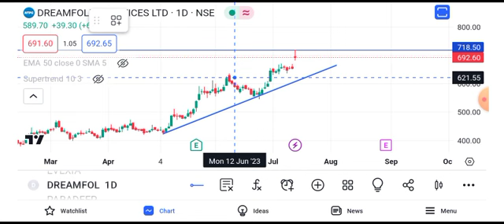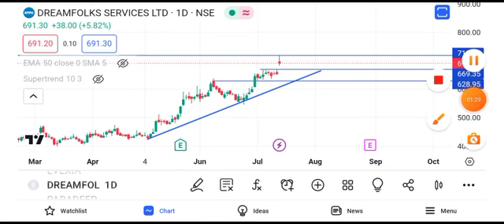dream folks share latest news || dream folks share latest news today